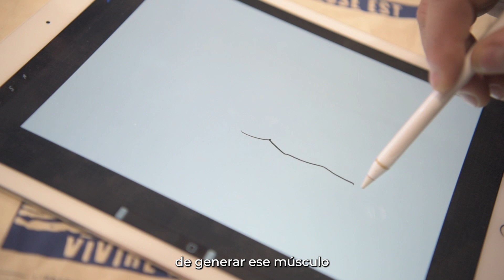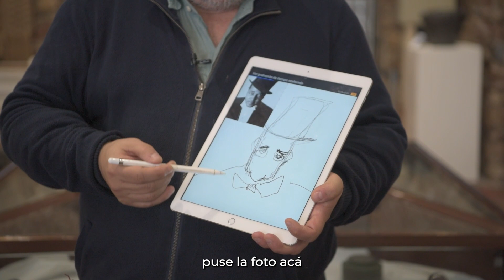Conociendoalartista: Jaime Clara (Parte 2)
Periodista, comunicador y artista, Jaime Clara tiene una larga experiencia en medios de comunicación, y como dibujante.

En esta oportunidad, nos acercamos más a esta faceta y nos proponemos conocer al artista.